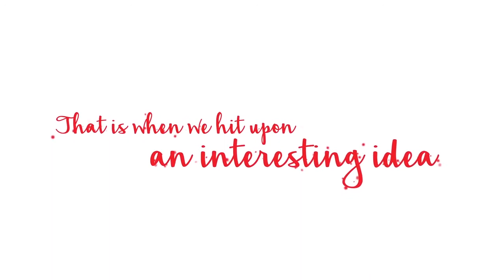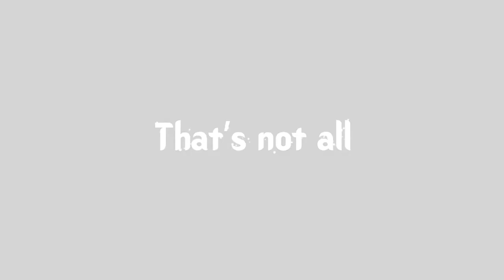Craftoi Ganpati - 3D DIY Craft Kit, learn about Ganesh Chaturthi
This festive season, celebrate your creativity by doing something different. Toiing brings to you an adorable do-it-yourself paper Ganpati that we're sure you will enjoy putting together!